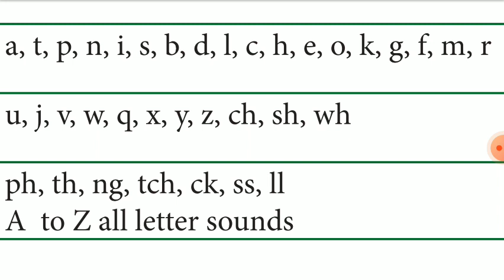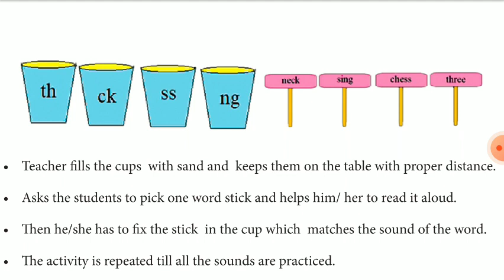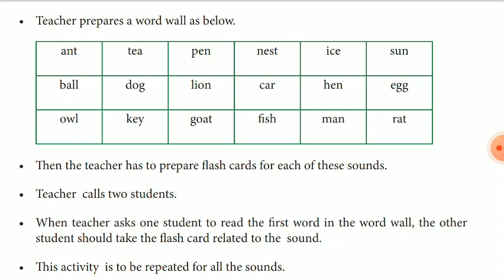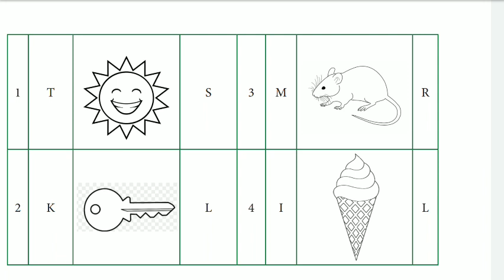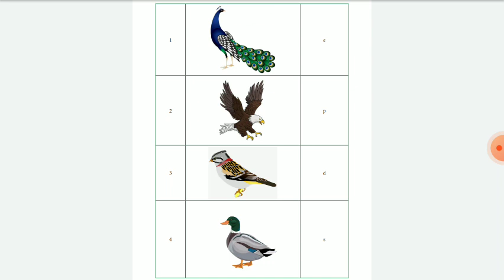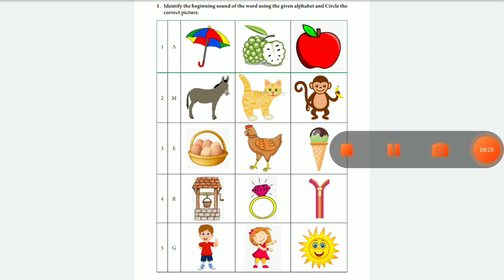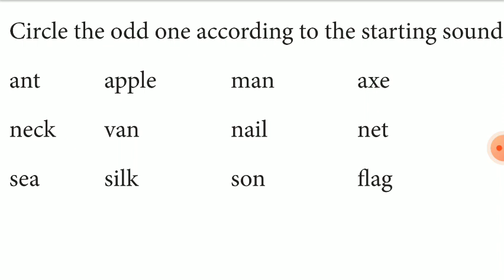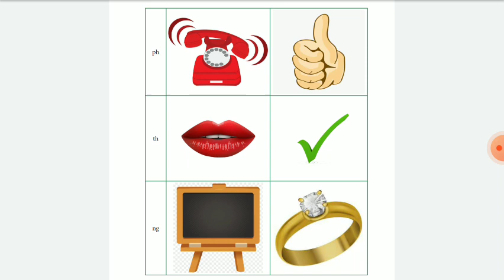English teaching with more activities and examples | identify letters and sound | part 3